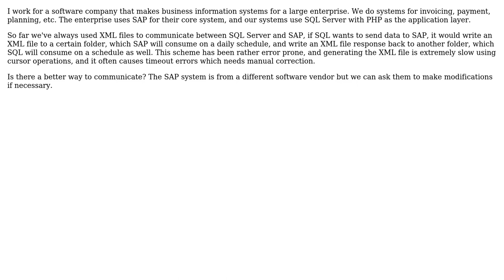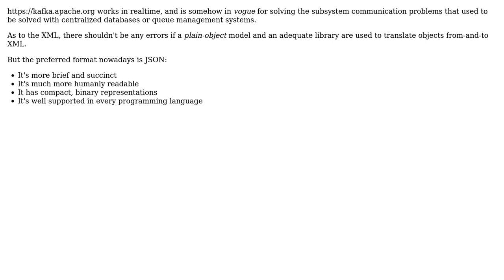Software Engineering: Is there a better way of communicating between systems?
With thanks & praise to God, and with thanks to the many people who have made this project possible! You are responsible for your own actions.